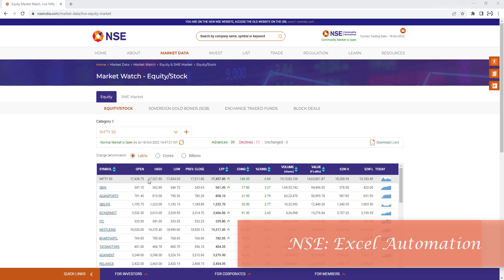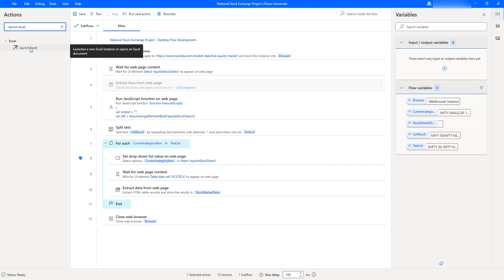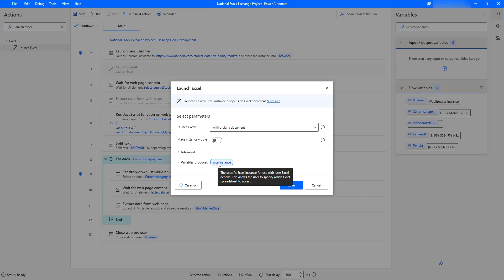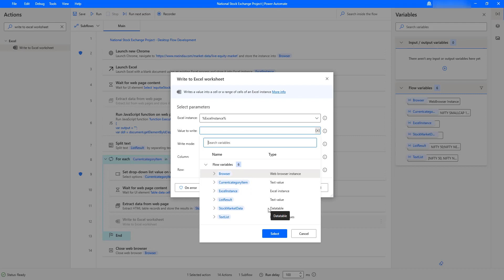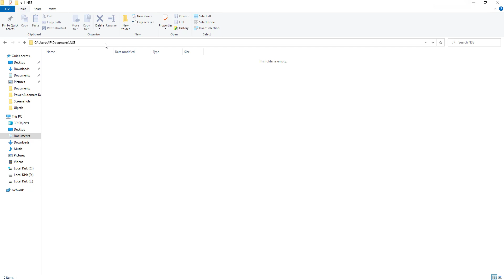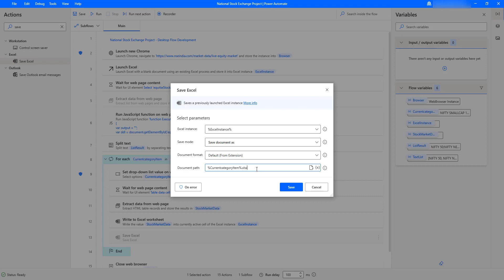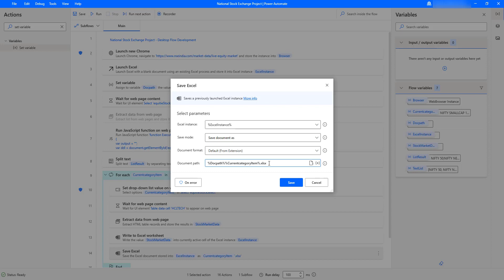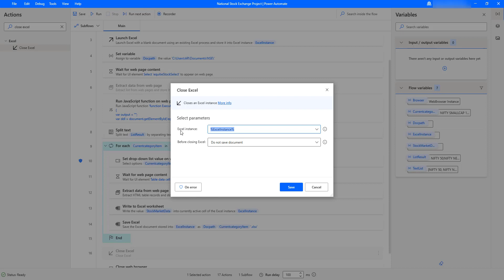Power Automate Desktop || Project #4 : NSE - Work with Excel actions to save data in excel - Part 8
00:00 Work with Excel actions to save data in excel